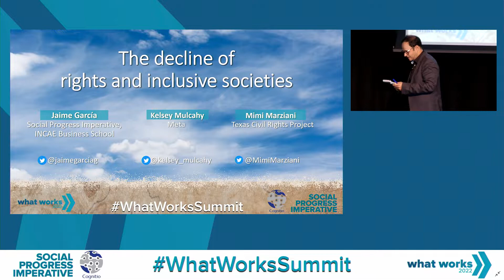The decline of rights and inclusive societies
The world is becoming increasingly connected and global, yet from north to south and at all levels of income we see a worrying trend of personal rights in decline since 2011. From political rights to freedom of expression to reproductive rights, many countries are experiencing a rollback. So what does this mean for the future of social progress? Are there lessons we can learn from other countries that are making progress?

Session recorded at the What Works Summit 2022 in Banff, Canada. The session was moderated by Jaime García, Social Progress Imperative Regional Director and INCAE Business School, with the participation of Mimi Marziani, President of the Texas Civil Rights Project and Kelsey Mulcahy, Public Policy Research Manager of Data for Good at Meta.

Be a part of next year's What Works Summit!